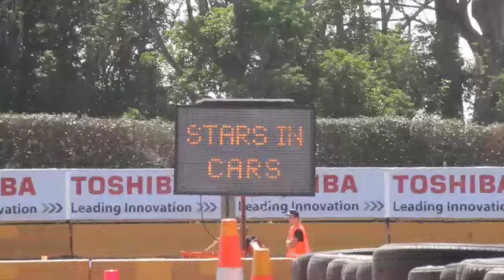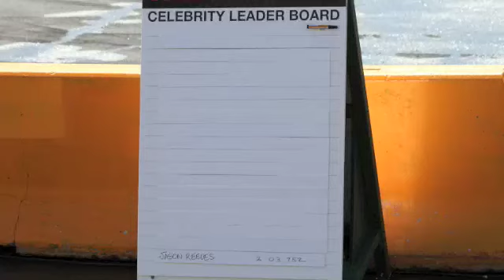Jason Reeves Top Gear